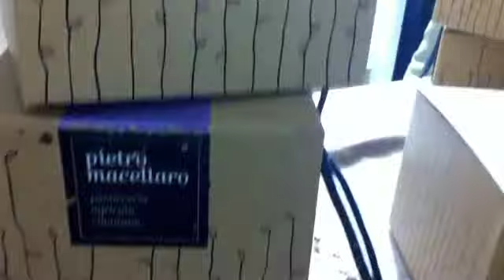Re Panettone 2014: Pietro Macellaro (Pasticceria Macellaro, Salerno)